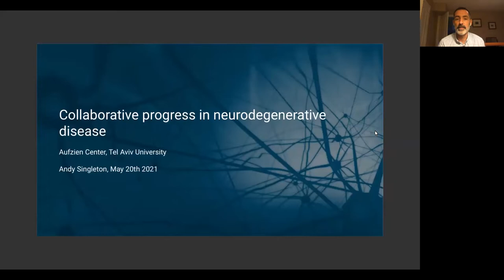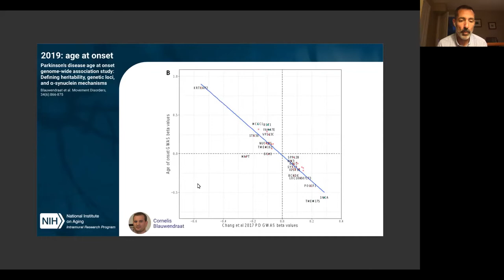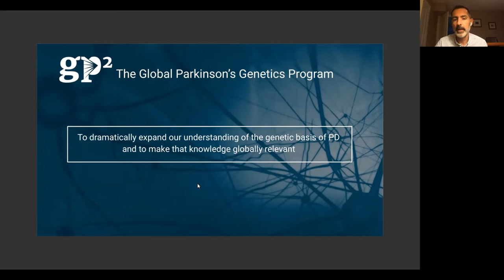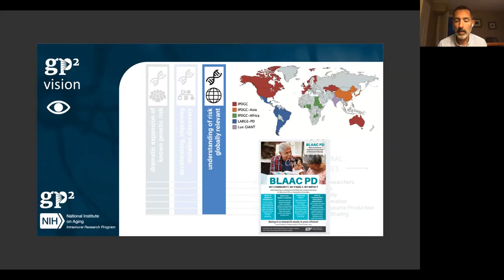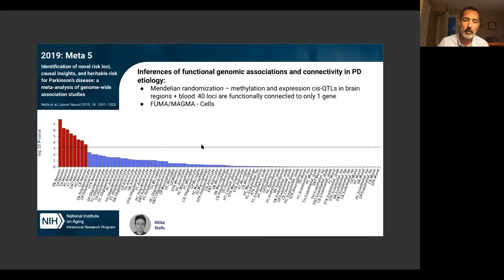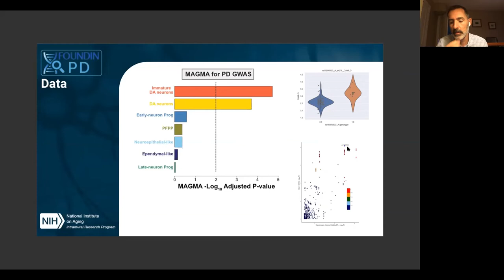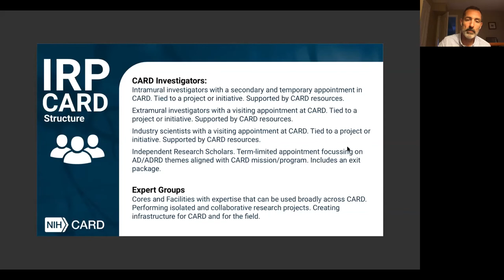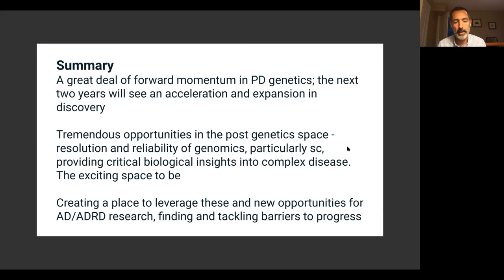Prof. Andrew Singleton - APPD Lecture Series May 20, 2021